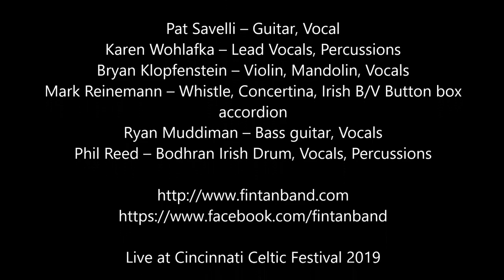FinTan John Barleycorn @ Cincinnati Celtic Festival 2019